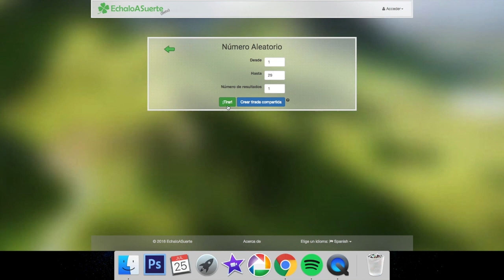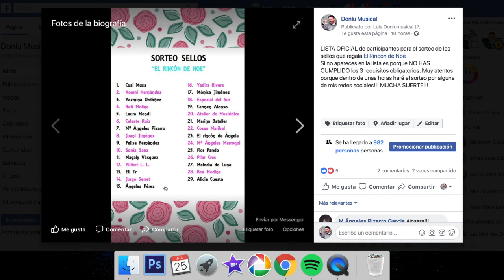RESOLUCIÓN SORTEO OJOS FOFUCHAS "EL RINCÓN DE NOE"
En este vídeo te desvelo el nombre del ganador o ganadora de los sellos para hacer los ojos de las fofuchas de "El Rincón de Noe".